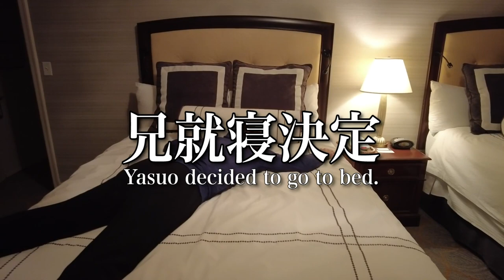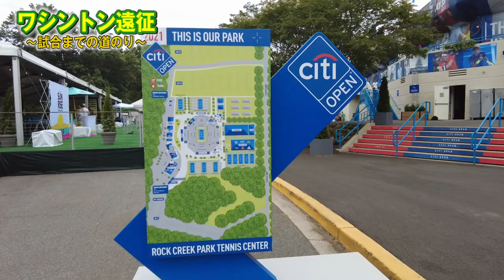【棄権の５分前vlog】足を痛めた試合の直前まで密着。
もう足は大丈夫そうです！

【西岡良仁】
各種SNSでテニスの活動を発信しています！

こんな企画やってほしい、こんな選手とコラボして欲しいなどあればどしどしコメントください！